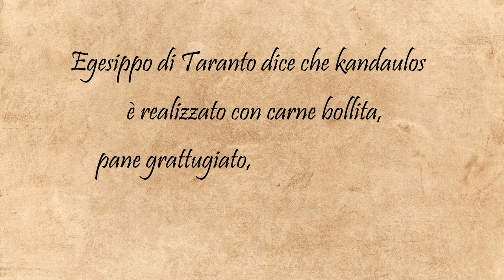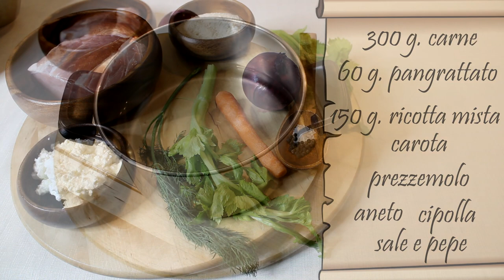Pasticcio di carne dell'antica Grecia e pane di Catone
Oggi sperimentiamo due ricette del mondo classico: un pasticcio di carne, il kandaulos, ed il pane descritto da Catone, panis depsticius.

0:14 Kandaulos, pasticcio al miele
1:26 ingredienti e preparazione
3:56 Panis depsticius, il pane romano
4:19 ingredienti e preparazione
5:34 saluti

Per il kandaulos la fonte è Ateneo di Naucrati, Deipnosofistai, 516c - 516d (XII, 12); il panis depsticius ci viene tramandato da Catone, De agri cultura, 74; il passo di Aristotele è tratto dalla Storia degli Animali, III, 20.

Immagini tratte da Pixabay, Pexels e Wikipedia (dominio pubblico).